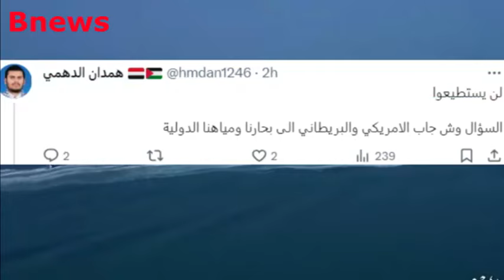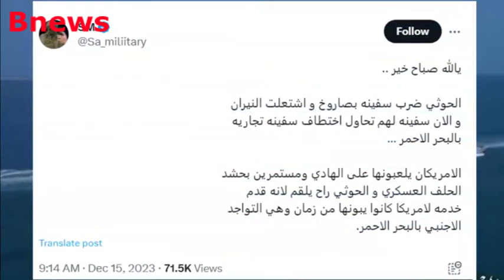الجيش الأميركي يعلن تدمير مخازن تدمير أسلحة الجماعة في اليمن ويحيى سريع يرد نمتلك صواريخ فرط صوتية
أميركا تعلن تدمير أسلحة للحوثيين والجماعة ترد
سيناريوهات خطيرة ستعيشها اليمن هجمات الحوثيين تصل المحيط الهندي وأنباء عن امتلاكهم صواريخ فرط صوتية
بمناسبة حلول شهر رمضان مهدي المشاط يوجه رسالة الى امريكا والعرب واليمنيين حول فلسطين
معسكرات طارق عفاش
أخبارفلسطين اليوم عاجل
طارق عفاش تويتر
اليمن - ويكيبيديا
أصل قبيلة عفاش
محمد بن سلمان وإيران
أخبار أحمد علي عبدالله صالح الآن عاجل
المجلس الرئاسي اليمني
مأرب عاجل
اخبار اليمن والسعودية
وفاة المشاط
مهدي المشاط تويتر
جبريل عبدالملك الحوثي
اجمل الصور للسيد عبد الملك الحوثي